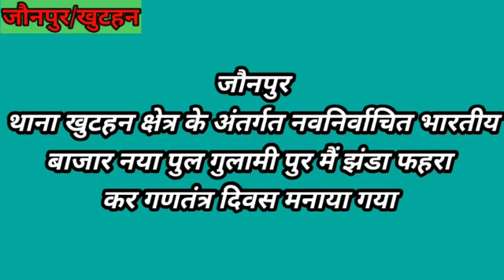जौनपुर थाना खुटहन क्षेत्र के अंतर्गत नवनिर्वाचित भारतीय बाजार नया पुल पर गणतंत्र दिवस मनाया गया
जौनपुर थाना खुटहन क्षेत्र के अंतर्गत नवनिर्वाचित भारतीय बाजार नया पुल गुलामी पुर मैं झंडा फहरा कर गणतंत्र दिवस मनाया गया जिसके लिए नेतृत्व करता डॉक्टर बी आर अंबेडकर चेतना समिति वह नौजवान वह सामाजिक कार्यकर्ता लोग रहे मुख्य अतिथि असलम अंसारी जी